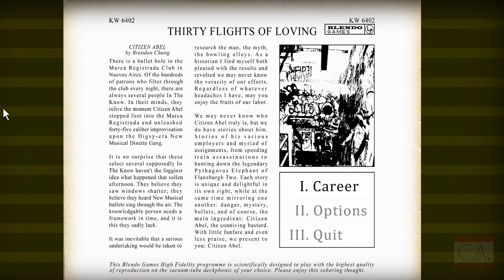Let's Play- THIRTY FLIGHTS OF LOVING | Chainsaw Academy [HD]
Blind Let's Plays for the short attention span: with John and Kyle.

Look, we're on Twitter!

as well as an original from Kyle!